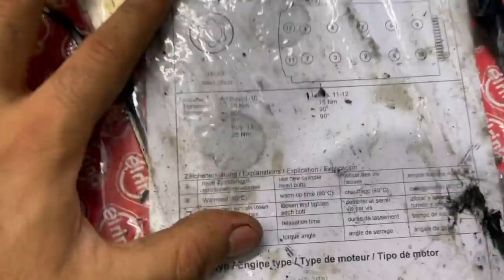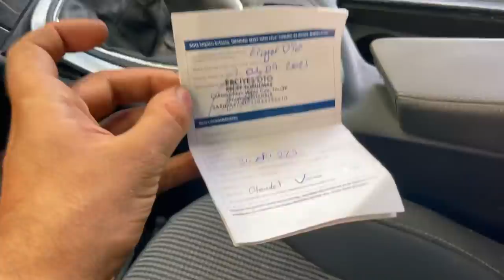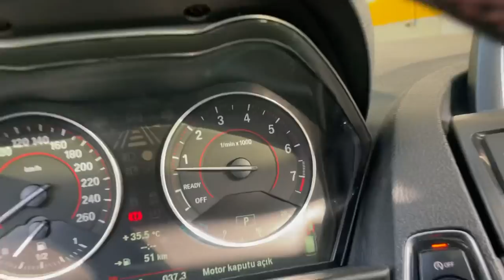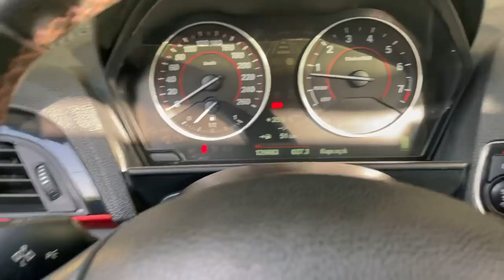BMW 1.16i (F20) REKTEFİYESİ BİTTİ !! (Ne Kadar FİYAT Çıktı) - TAHRİK Arızası - Bmw Kronik Sorunları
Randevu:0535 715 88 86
Adres: ÇAKMAK MAH VARAN CAD NO:39 ÜMRANİYE/İST

Bu videomuzda Bmw 1.16i aracımızın motorunu indirdik bu sırada tabiki bir çok işlemler yapıldı. Aracın testlerinde yağ basıncının düşük olduğunu 1.5 litre civarında motor yağı çıktı. N13 ve N18 motoru olan bmw 116i aracımızda ki bu motor mini cooper ve pegeout bazı modellerinde çıkıyor . 3 egzantrik olan aracımızın detaylı çalışma isteyen bir motor olduğunun altını çizelim. Part part yüklenecek olan videomuzda ilk serisini sizlerle paylaşmaktayız.
İçten yanmalı motorlar komplike bir yapıya sahiptir ve ayrıca birçok parçadan oluşur. Bu parçalardan bazıları birbiri ile senkronize çalışırlar. Aralarında sürtünme oluşur. Tüm bu faaliyet devam ederken, motorun içinde aşırı miktarda ısı üretilir. Bu nedenle, motorun bu bileşenlerin soğutulmasını ve sorunsuz çalışmasını sağlamak için bir yağlayıcıya ihtiyacı vardır.  Motor yağı, parçalar arasındaki sürtünmeyi minimuma indirir. Birincil yağlayıcı görevi görür ve bileşenlerin yüzeylerindeki kalıntıları da temizler. Bu nedenle, motorunuzdan her zaman doğru miktarda yağ basıncı olmalıdır. Bazı durumlarda motordaki yağ basıncı düşer. Yağ basıncının düşük olması motor için oldukça kötü sonuçlara neden olabilir.
Yağ Basıncı Neden Düşer? Yanlış zamanda düşük yağ basıncına sahip olduğunuz bir durumla karşılaşabilirsiniz. Örneğin, daha hızlı gitmek için gaz pedalına basarsanız ancak yeterli yağ basıncı üretilmezse, o zaman büyük bir sorununuz var demektir. Bu durumu oluşturabilecek bir çok sebep vardır. Neler olup bittiğini anlamanıza yardımcı olmak için, aşağıda motorunuzda düşük yağ basıncına neden olabilecek en önemli 5 neden verilmiştir.
1) Yanlış Yağ – Her otomobilin üreticisi, motoru için kullanılacak en iyi yağı önermektedir. Temel olarak, yağın viskozitesi motorun ihtiyaçları için yeterli olmalıdır. Viskozite çok düşükse, motorunuz geçiş yollarının içinde daha düşük yağ basıncı yaşayacaktır. Pek çok insan, yağlarını farklı bir yağa yükseltmeye çalıştıklarında bu hatayı yapıyor. Bu hatayı yapmayın, aksi takdirde yolda sorunlara neden olabilir. 2) Düşük Yağ Seviyesi – Yağ seviyenizi sık sık kontrol etmeniz önemlidir. Motorunuzda düşük bir yağ seviyesi ile karşılaşırsanız, yağ pompasının tutarlı yağ basıncını muhafaza etmesi daha zor olacaktır. Yağ uzun süre değiştirilmezse, arabaların yağ seviyeleri düşük olma eğilimindedir. Bu, yeni araçlarda daha da yaygındır. 3) Aşınmış Yağ – Aynı yağı motorunuzda çok uzun süre bırakırsanız, çok ihtiyaç duyulan viskozitesini kaybetmeye başlayacaktır. Bu, yağın aşırı derecede inceleceği ve yağ basıncında sorunlara neden olacağı anlamına gelir. İşte yağınızı düzenli aralıklarla değiştirmenin önemli olmasının bir başka nedeni. Aracınızı her sürdüğünüzde yağ biraz aşınır. Ne kadar çok sürersen, yağ o kadar aşınır. Her yağ değişimi arasında kaç km gitmeniz gerektiğini görmek için kullanıcı el kitabınızı kontrol edin. 4) Aşınmış Yağ Pompası – Yağ basıncını oluşturan parça yağ pompasıdır. Yağ pompanız bozulmaya başlarsa veya yıpranırsa, motordaki yağ akışı için uygun basıncı oluşturamaz. Bu sorun oldukça nadir olsa da olabilir. 5) Tıkalı Yağ Filtresi – Yağın temizlenmesi için bir filtreden geçmesi gerekir. Zamanında değişmeyen yağ filtresi zamanla tıkanacaktır. Bu gerçekleştiğinde, yağ akışını önemli ölçüde kısıtlayacaktır. Bu durum yağ basıncının düşmesine neden olur.